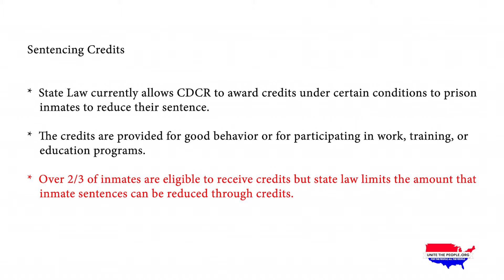Unite The People Inc.: Proposition 57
We at Unite The People Inc., have dedicated attorneys, lawyers, and paralegals that are here to help families get their loved ones home. We provide low cost services, making help more accessible and freedom more achieved!

Unite The People Inc., is a California-based non profit organization formed in 2014 by a small group of concerned citizens, defense attorneys, and families and friends of incarcerated loved ones. Our fight is for social justice, the national problems of mass incarceration, and the need for prison and sentencing reform.

Since 2014, our staff of criminal defense and civil rights attorneys have also provided low cost legal services to the public, including post-conviction and immigration services. We are currently the only non-profit firm in the state to offer sliding-scale pricing based on our client's income, expanding access to professional legal services to the general public. Our attorneys include former ACLU and Innocence Project staff who are excited to make a difference for low and middle income Californians in need of top quality legal representation.